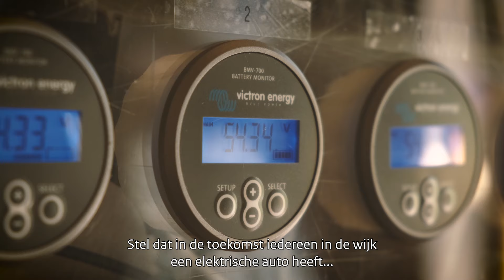AiNed | Overzicht houden met AI | Nationaal Groeifonds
Met het Nationaal Groeifonds investeert het kabinet in de komende 5 jaar 20 miljard euro in projecten die zorgen voor economische groei voor de lange termijn.

Daar plukken wij uiteindelijk allemaal de vruchten van. Economische groei zorgt voor meer inkomen, zodat wij samen meer te besteden hebben. Daarmee kunnen wij ook blijven investeren in bijvoorbeeld onze gezondheidszorg, ons onderwijs en in de nodige maatregelen tegen klimaatverandering.

Meer informatie over het Nationaal Groeifonds  ⤵️

Ga naar de website van Ministerie EZK ⤵️